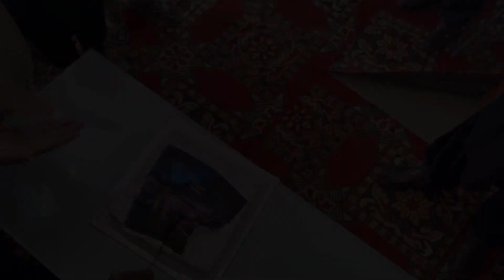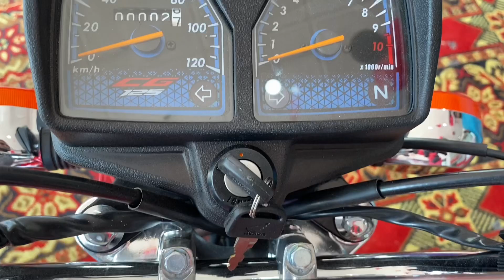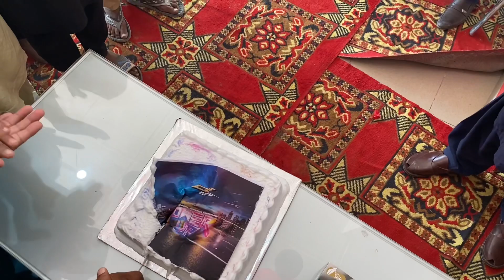Honda CG 125 2024 Model Officially Launched | Specifications & Price…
Atlas Honda launched new Honda CG 125 2024 model.
New elegant graphics
77 changes in new Honda CG 125 2024 model
Improved engine performance etc…